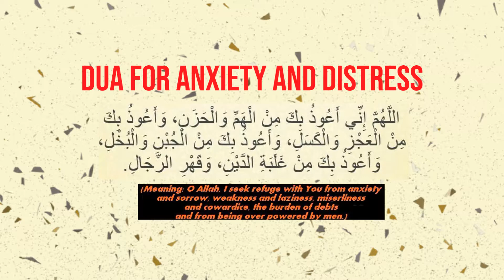Dua for Anxiety and Distress, Dua for Overthinking, Dua for Distress and Hardship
Recite this Dua daily for removing your distress and Anxiety. A must read if you are passing through difficult situation. Please remember allah in every matter and he will help you in every way of life.dua for anxiety and grief